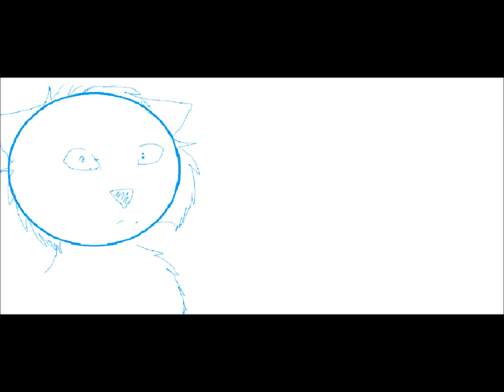FIGHT ANIMATION PREVIEW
FRBWBGWR. AUDIO ISH NOT MINE